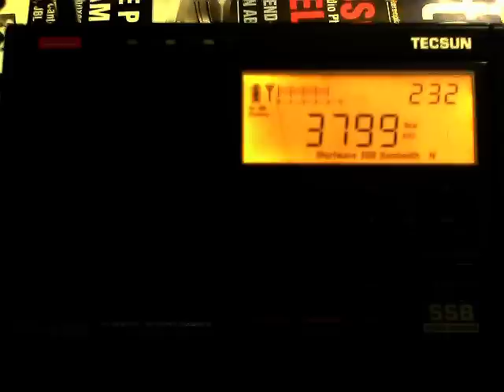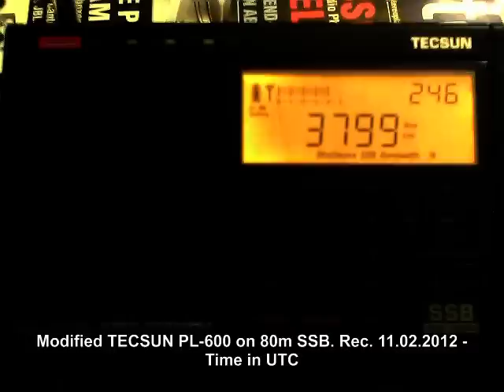Tecsun PL-600 on 80m SSB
Modified Tecsun PL-600 listening on 80m SSB on a friday night on february 11 th 2012 ~ 02:30 UTC. Recorded with webcam and a studio condenser microphone. Used antenna homemade 20m longwire indoor. Recording location Berlin.